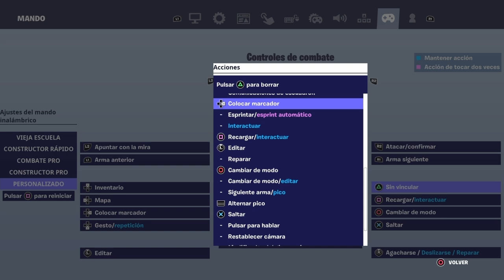Como COMPLETAR TODAS las MISIONES de *RECONSTRUCCIÓN Y LA RESISTÉNCIA* SEMANA 1 en FORTNITE!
CODIGO Roessyt
Misiones História Fortnite Temporada 2 Semana 1 - Misiones de Reconstrucción/Reconstruyendo y de La Resisténcia:
1. Completa Todas las Misiones del Campo de Entrenamiento (0/3)
2. Establece conexión con el dispositivo cerca de Cañón Condominio, Cruce Cremoso o Caverna de Control (0/1)
3. Recupera SObres de la OI con planes de Alto secreto (0/3)
4. Establece conexión con el dispositivo cerca de El Santuario, Puesto de Avanzada II de Los Siete o Estación de Sinapsis (0/1)
5. Destruye Ordenadores y Maquinaria de los Siete para Recoger Chips de Datos (0/3)
6. Establece conexión con el dispositivo cerca de Campamento Cariñoso, Circuito de Chonker o El Daily Bugle (0/1)
7. Busca y Destruye anticonstruccion oculto de la OI (0/1)
Misiones de La Resisténcia
8. Establece conexión con el dispositivo cerca de un Puesto de Avanzada de Los Siete (0/1)
9. Visita Puestos de Avanzada de Los Siete (0/3)
10. Establece conexión con el dispositivo cerca de Aserradero Abandonado, Carretes Calurosos o Pisos Picados (0/1)
11. Despliega sensores en Aserradero Abandonado, Pisos Picados y Carretes Calurosos (0/3)
12. Establece conexión con el dispositivo cerca de un Puesto de Avanzada de Los Siete (0/1)
13. Coloca un extractor de datos en la cola de un Dirigible de la OI (0/1)
Guia COMPLETA y FÁCIL. Como Completar todos los desafios/misiones de Campo de Entrenamiento, Reconstruccion o Reconstruyendo y de La Resisténcia de la Semana 1 en Fortnite battle Royale Temporada 1 Capitulo 3. Muchos puntos de Experiencia. Como subir muy rapido de nivel en Fortnite temporada 2 Capítulo 3. How to complete all Resistance quests/challenges week 1 Fortnite season 2 Chapter 3. Very easy. Guide COMPLETE.